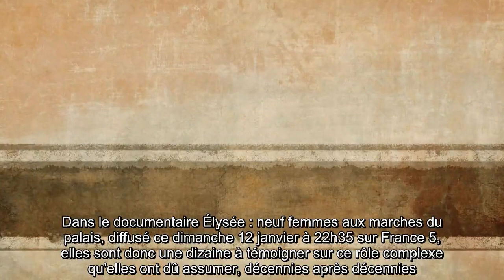✅ Carla Bruni fait une révélation surprenante sur son mariage avec Nicolas Sarkozy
✍ Les Premières dames sortent du silence. Si la plupart d’entre elles ont souvent eu la sensation d’être reléguées au second plan, elles vont enfin se confier sur ce statut si particulier, que certaines ont apprécié, d’autres moins.  Dans le documentaire Élysée : neuf femmes aux marches du palais, diffusé ce dimanche 12 janvier à 22h35 sur France 5, elles sont donc une dizaine à témoigner sur ce rôle complexe qu’elles ont dû assumer, décennies après décennies.  Parmi celles qui ont accepté de se prêter à l’exercice, figure Carla Bruni, l’épouse de Nicolas Sarkozy.  L’ancienne Première dame s’est livrée surses années difficiles passées à l’Élysée, mais également sur des sujets plus personnels.  Elle est notamment revenue sur son histoire d’amour passionnée avec Nicolas Sarkozy.  Ce n’est un secret pour personne, entre eux, la magie a rapidement opéré.  .Pour rappel, les deux tourtereaux se sont rencontrés lors d’un dîner organisé chez Jacques Séguéla, en novembre 2007.  Ce soir-là, les au ...